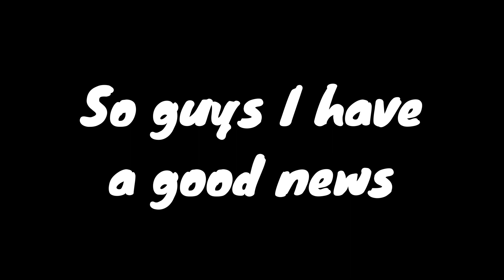200 subscribers special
thanks for 200 subs its crazy that how we blew up!

How your doing? I hope your doing great!